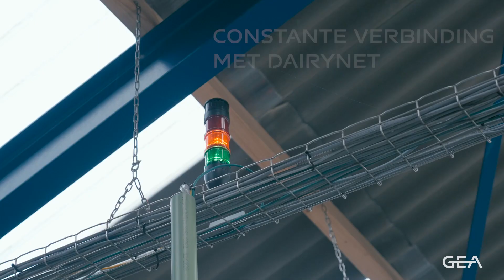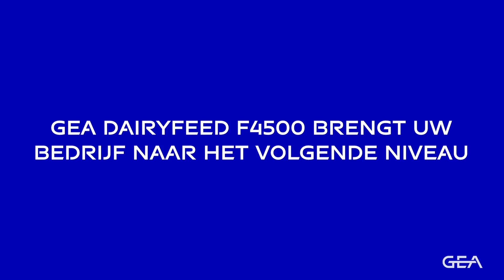GEA DairyFeed F4500 – de nieuwe voerrobot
Welkom op een baanbrekend niveau in automatisch voeren. Ontdek de DairyFeed F4500, het nieuwe automatische voersysteem van GEA!